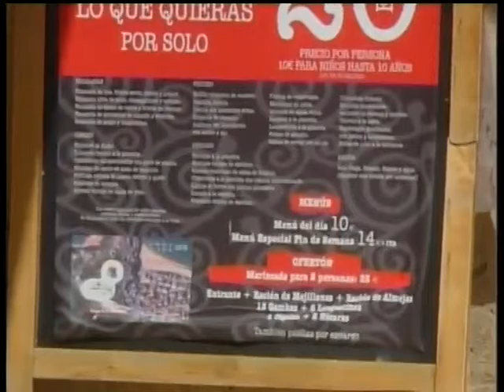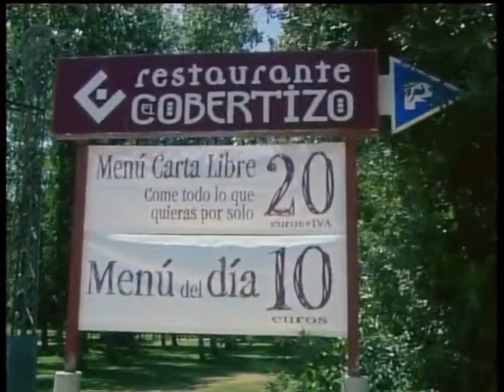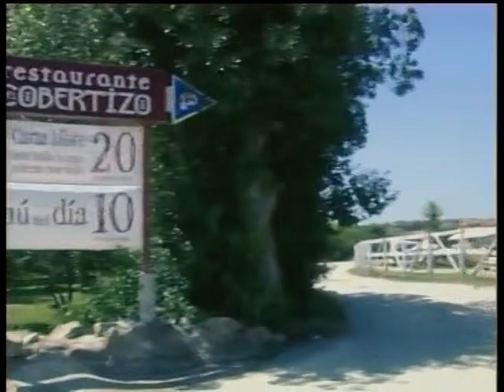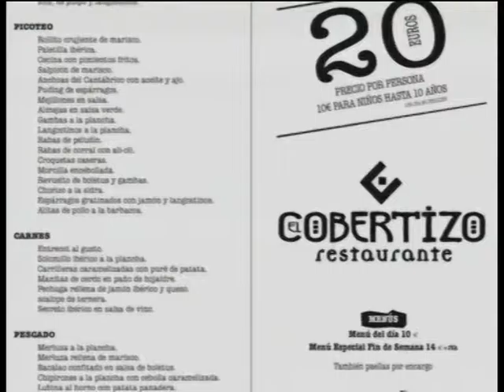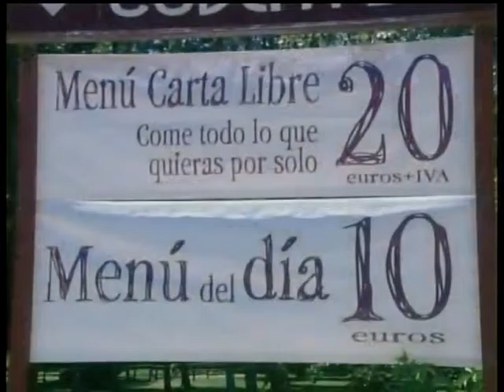Rte El Cobertizo, Suances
Continuamos con uno de nuestros clientes; se llama Javier Revuelta y es el gerente de el Restaurante El Cobertizo en Suances. Hablaremos con él de cómo surge y qué resultados está cosechando este proyecto empresarial, de sus amplias instalaciones aparte como no, de su carta. Un menú en el que el precio es 20 euros comas lo que comas